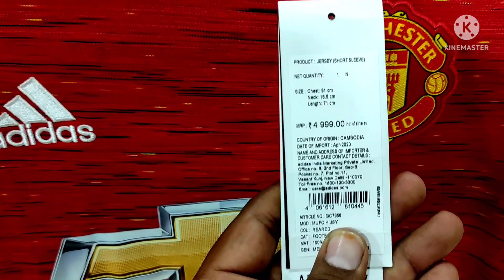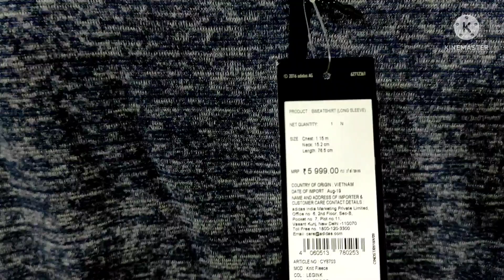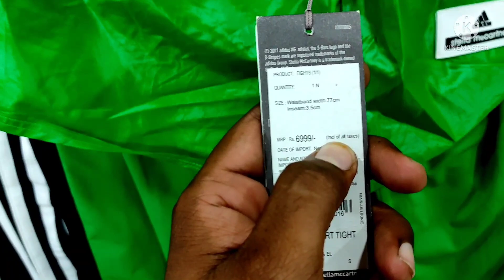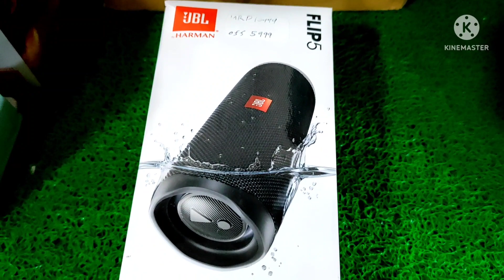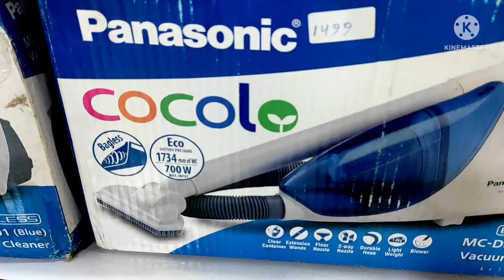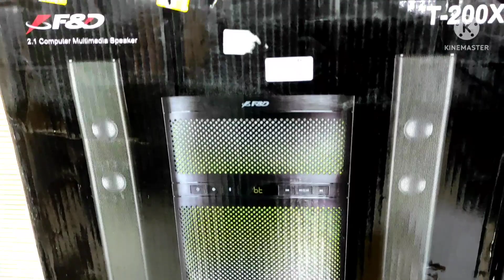💢100% Original Shoes Clothes 💢Flat 99 Starting💢✨️